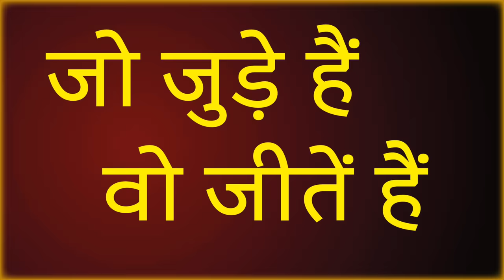गोवर्धन की सच्चाई क्या हैं/ गोतम वरंग धम्म वर्धन की सच्चाई/ समन/Sudhir Raj Singh/SAMAN SANGH